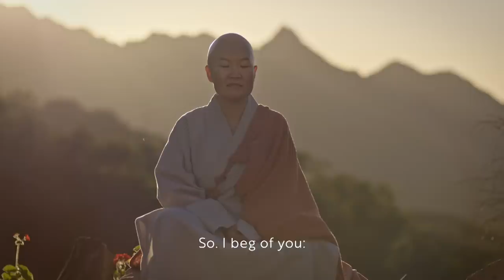For the Last Time: This Temple Is Not a Restaurant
The most important thing to happen in food since fire. Gods of Food, available now on DROPOUT!

Don't live in CANADA, AUSTRALIA, NEW ZEALAND or the U.S.? Sign up

Her food tastes like nothing -- but it teaches us everything.